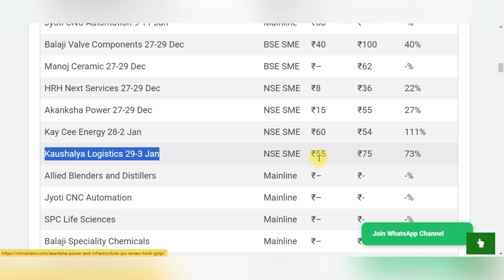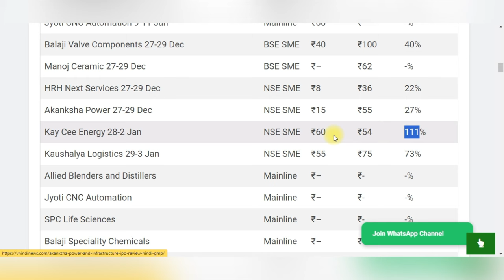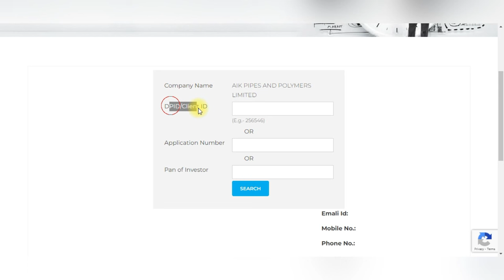Kaushalya Logistics IPO Allotment Status, SME IPO GMP Today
AIK Pipes And Polymers IPO Allotment Status :-

🚀 Dive into the world of IPOs with Golden India! In this exclusive video, we bring you a comprehensive review of the Kaushalya Logistics IPO in Hindi. Discover key insights, analysis, and all the crucial details you need to know before making investment decisions.

📈 Stay updated on the current SME IPO Grey Market Premium (GMP) trends. Our experts break down the latest GMP figures, providing you with valuable information to gauge market sentiment and make informed investment choices.

🔍 Looking for the next big opportunity? We've got you covered! Explore upcoming new IPOs that are set to hit the market. Learn about the companies, their offerings, and potential for growth in the stock market.

Don't miss out on the chance to stay ahead of the curve in the dynamic world of Initial Public Offerings.